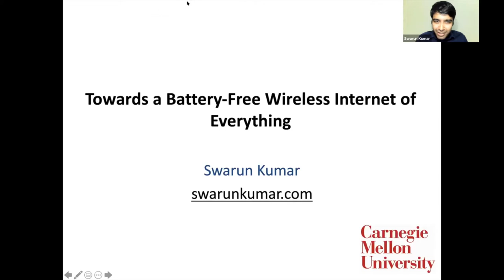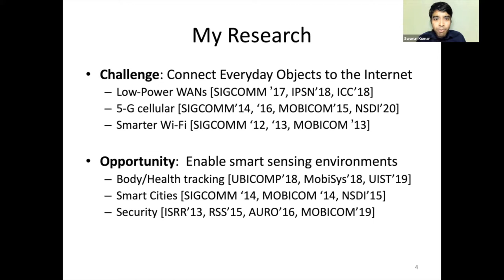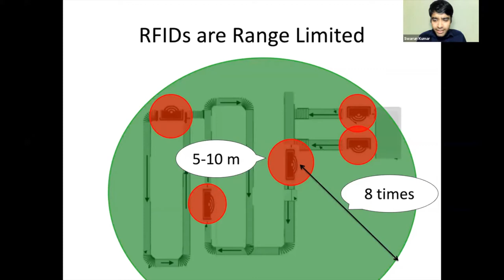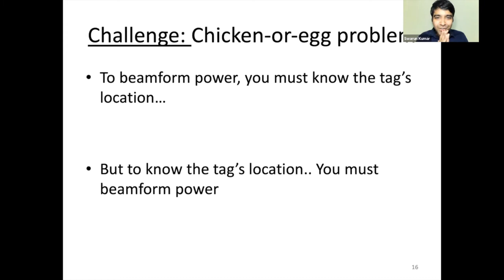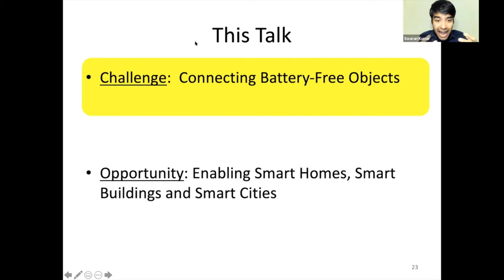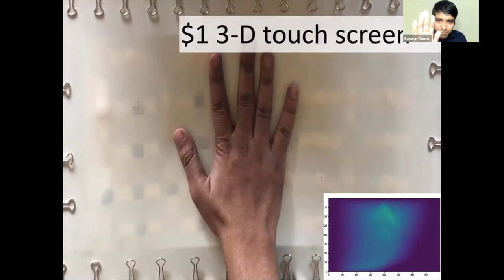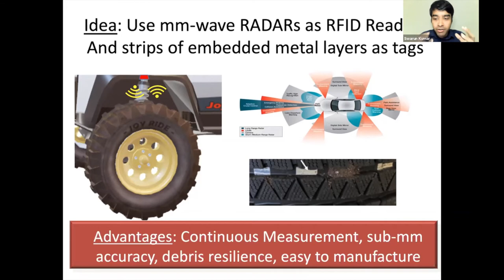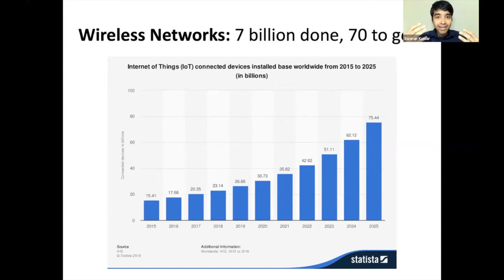Faculty Insights with Swarun Kumar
ECE's Swarun Kumar discusses his work on enabling a battery-free wireless Internet of Things.